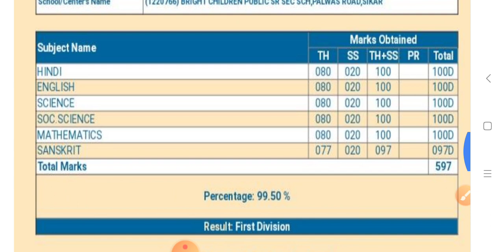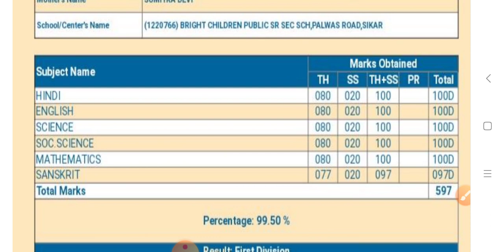Toper की कॉपी देखों। 10th Class Rajasthan Toper ( देखिए टॉपर की मार्कशीट व लाइव इंटरव्यू)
10th Class Rajasthan Toper ( देखिए टॉपर की मार्कशीट व लाइव इंटरव्यू)

👉Upsc toper, UPSC results 2020,Upsc Toper copy, UPSC Interview, Tyari kse kre

👉10th class results 2020

👉10th class Rajasthan Toper, Toper interview, Interview live Rajasthan Toper

10th class toper Hansraj
Toper sikar hansraj
Rajasthan Toper hansraj Sikar

👉class 10th toper 100%Number 600/600 number results